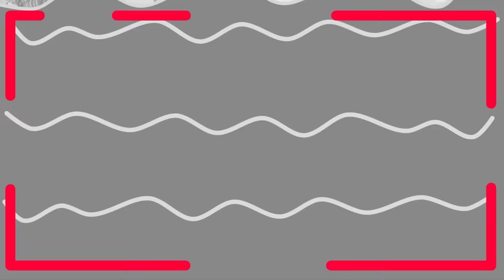Lion Family | Kids catch fish with fishing water toys | Cartoon for Kids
I love this game. Leo catches fish in the kids pool.

3410 1